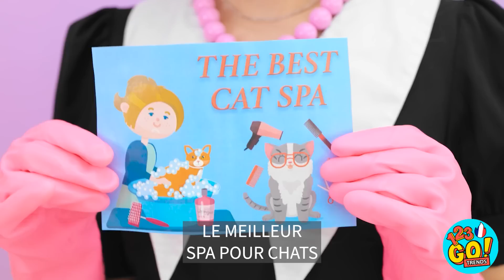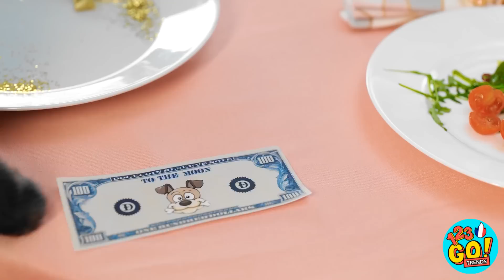ANIMAUX RICHES OU FAUCHÉS ! | Supers Gadgets Et Astuces Pour Chats Et Pour Chiens par 123 GO! TRENDS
Nous aimons tous nos petits animaux à fourrure et ils méritent qu'on s'en occupe bien ! Voilà pourquoi nous avons trouvé de supers gadgets et astuces qui vont rendre ton animal de compagnie vraiment heureux ! Quel genre d'animal as-tu ? Dis-nous tout dans les commentaires !